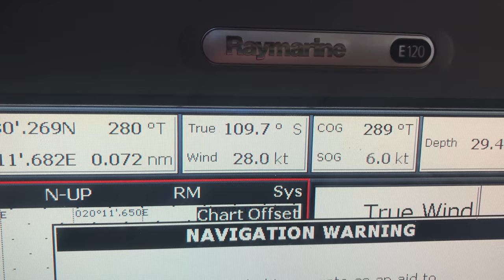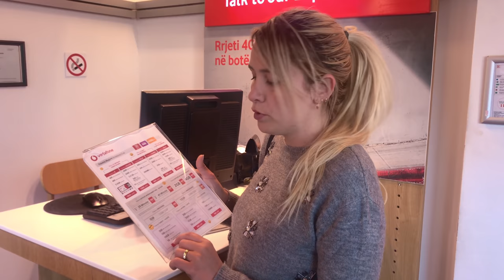103 | Albânia ! Correndo contra o Tempo - Sailing Around the World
Todo mundo precisa de rotina, nosso corpo pede por rotina, mas nem sempre é fácil com tantas mudanças! Afinal praticamente todos os dias estamos em lugares diferente.

Mas tentamos manter nossa rotina sempre que possível, em especial a do Google. Nesse video mostramos um pouco dos cuidados que temos com a saude dele.

Deixamos a Grecia de vez, aproveitamos para conhecer a Albania que fica no meio do caminho e semana que vem estaremos na Croacia !!!

Não deixe de ler nosso livro esta incrível !!

Há Mares que Vem pra o Bem !

Beto Toledo / Thais Canado / Google Golden